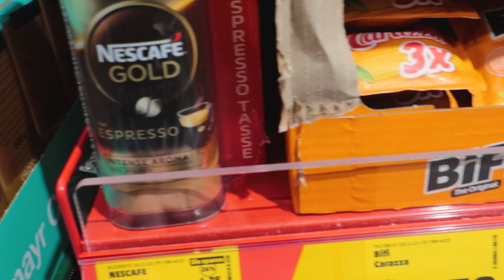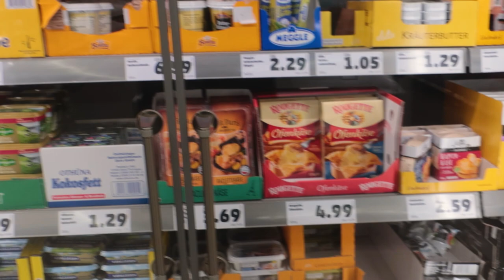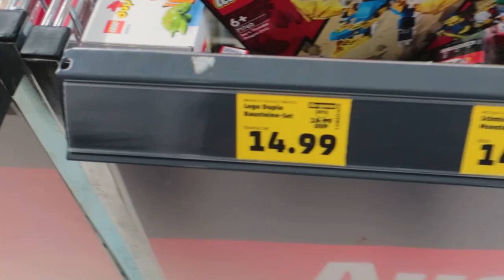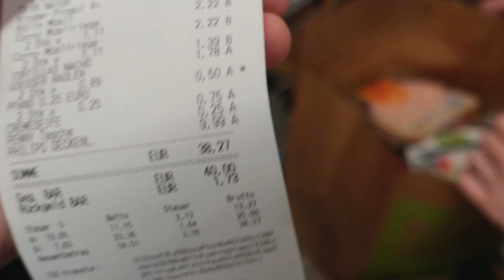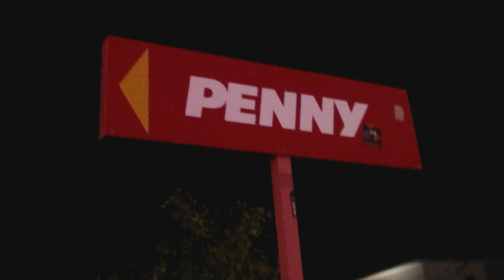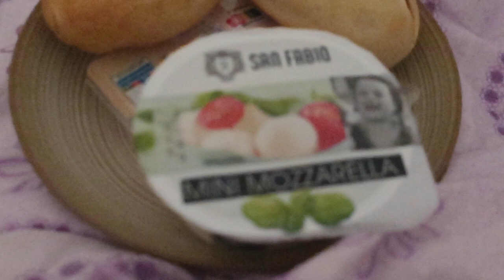KURULU DUZENIM | YENI ŞEHRE ALIŞIYORUZ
Merhabalar, bugün sizlere yeni taşındığımız şehri tanıtmak istedim. Durumumuzdan, Almanya'daki yeni şehrimizde neler yaptığımızdan, yaşadığımız Almanya'daki yeni şehrimizdeki zorluklardan bahsetttim.